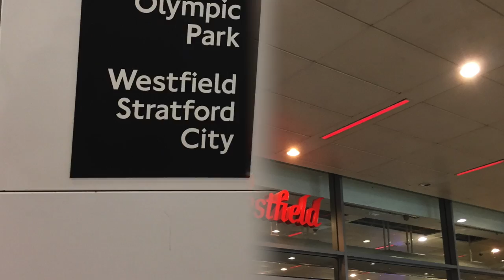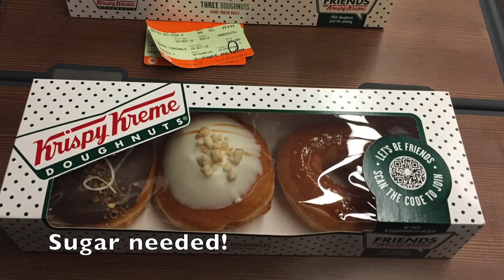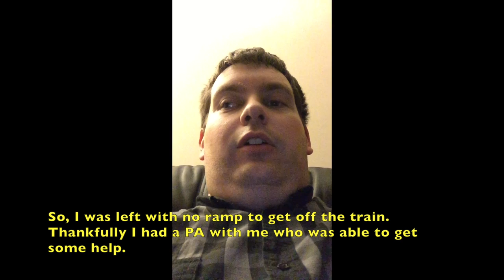Tom's Trip to The No Go Britain Disability Debate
Tom's trip to the Channel 4 No Go Britain Disability Debate on 20/09/16 at the Queen Elizabeth Olympic Park Aquatic Centre London.  The debate was live on Channel 4 News for 30 minutes and then moved to Facebook Live for a further 30 minutes. full debate can be found